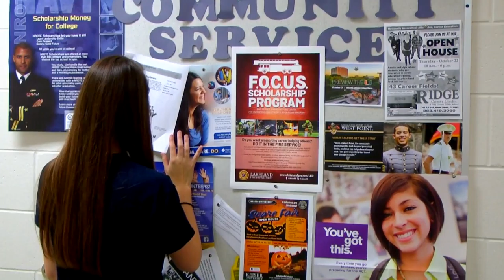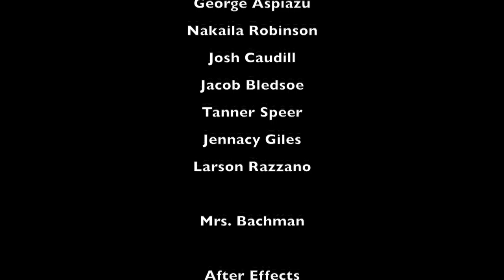Category 1 - Daily News Show - Winter Haven